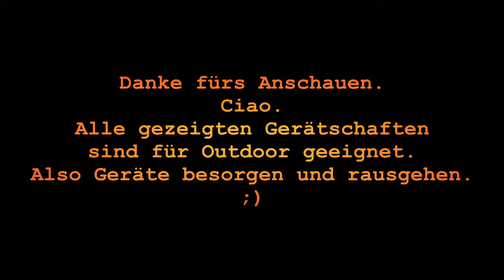Selbstgebauter Windschutz/Topfstand für Spirituskocher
Hier stelle ich einen selbstgebauten Topfstand/Windschutz für Spirituskocher vor. Er ist zerlegbar und daher sehr gut für Touren geeignet, da er nur minimal Platz im Rucksack beansprucht.
Das Teil ist stark inspiriert von den Kreationen von Volker von Franken-Trekking. Wenn ihr euch für Kocher (Hobos und Spiritus) interessiert, schaut euch unbedingt seine Seite an, es lohnt sich